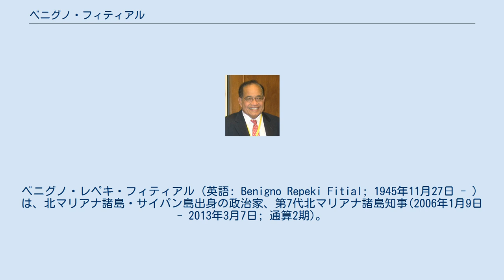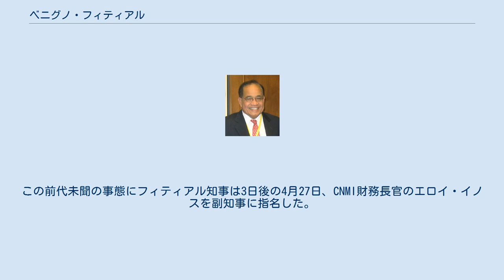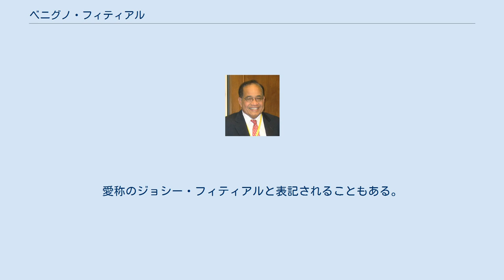ベニグノ・フィティアル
ベニグノ・レペキ・フィティアル（英語: Benigno Repeki Fitial; 1945年11月27日 - ）は、北マリアナ諸島・サイパン島出身の政治家、第7代北マリアナ諸島知事(2006年1月9日 - 2013年3月7日; 通算2期)。
 非チャモロ系として初めて知事に当選した。
任期途中に弾劾され辞職。
 1945年11月27日、サタワル族の家庭で育ったフィティアルは、1964年にサイパン島のマウント・カーメル・スクールを優秀な成績で卒業。
グアム大学で経営学の学士号を取得。
北マリアナ諸島の大手衣料品メーカーのタンホールディングスやサイパン銀行などで役員を歴任した。
 2001年、共和党を離党し、自身に近い議員と共に誓約党を設立した。
同年の知事選挙に副知事候補のリタ・イノスと共に出馬したが、共和党から出馬したフアン・ババウタに敗北した。
2003年、北マリアナ諸島総選挙で下院議員に当選。
同選挙では、誓約党が過半数を獲得し、フィティアルは下院議長にも選出された。
 第一次フィティアル政権 2005年、誓約党から知事選に出馬。
副知事候補はティモシー・P・ヴィラゴメス。
総投票数の28.1％を獲得し、無所属のヘインズ・ホフシュナイダーと共和党現職のフアン・ババウタを破った。
2位のホフシュナイダーとの票差は99票で、知事選の最小票差勝利を記録した。
フィティアルは、北マリアナ諸島で初めて選出されたカロリン系の知事だった。
カロリン人はカロリン諸島の先住民であり、現在マリアナ諸島北部に住んでいるカロリン人の祖先の多くは19世紀初頭に現在のミクロネシア連邦のヤップ島とチューク島から移住してきた。
北マリアナ諸島の歴代知事は全て先住民のチャモロ人であった。
 フィティアルは、知事としての任期中、予算不足、景気低迷、日本の観光業衰退などの課題に直面。
いくつかの政府機関の自治権を廃止し、機能を行政に移管するなどの政策を行った結果、知事に権力を集中させているとの批判を受けた。
 2006年には、腰部脊柱管狭窄症の治療のため、ロサンゼルスの病院に入院し手術を受けた。
 ティモシー・P・ヴィラゴメス副知事は、詐欺や贈収賄の容疑で刑事告発され、有罪判決を受けた後、2009年4月24日に辞任した。
ヴィラゴメスは、副知事として初めて刑事裁判で有罪判決を受けた。
この前代未聞の事態にフィティアル知事は3日後の4月27日、CNMI財務長官のエロイ・イノスを副知事に指名した。
フィティアルとイノスは、太平洋諸島信託統治領時代、共に政府の役人を務め、面識があった。
5月1日、上院議員の9名全員による投票の結果、満場一致で承認され、イノスは副知事に就任した。
公選を経ずに副知事が就任したのは、1978年に自治領としての北マリアナ諸島が成立して以降初のことであり、4月24日から5月1日までの間、副知事の不在が生じたのも史上初のことであった。
 2009年知事選挙 2009年7月23日、フィティアルはイノスと共に選挙委員会に知事への立候補を届け出た。
同選挙では、前回僅差で敗れたヘインズ・ホフシュナイダーが共和党から出馬し、そのほかに無所属で、フアン・パン・ゲレーロとラモン・ゲレーロが出馬した。
フィティアルは再選できなかった場合、政界引退することを公言しており、その結果が注目された。
11月に行われた総選挙では、ホフシュナイダーがわずか8票差ながら最多得票を得た。
しかし、過半数を獲得した候補がいなかったため、ホフシュナイダーとフィティアルの間で決選投票が行われ、フィティアルが370票差で決選投票を制し、再選した。
 第二次フィティアル政権 2011年1月5日、フィティアルは共和党に再入党し、誓約党と共和党の合流を目指していると発表した。
2月に予定されていた共和党の党員集会に向けた動きであったが、両党の合意を得られず失敗した。
 2011年1月8日、不法入国斡旋などの容疑で拘束されていた中国人女性を一時釈放し、知事の自宅にマッサージのため呼び出していたことが明らかになった。
 2012年8月、公営企業とアメリカ・デラウェア州の民間電力会社の間で、25年間で1億9000万ドルの売買契約が入札もなく秘密裏に結ばれたことが問題視された。
これを受け、上院議員のジャネット・マラティータは北マリアナ諸島上級裁判所に、契約の差し止めを求める訴訟を起こした。
同月、無所...